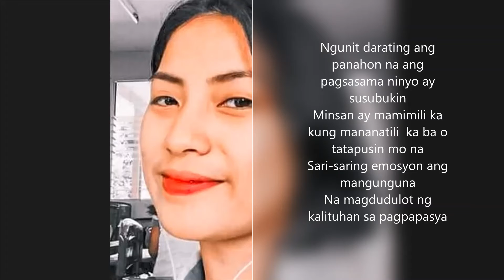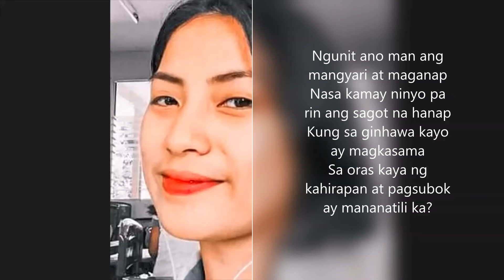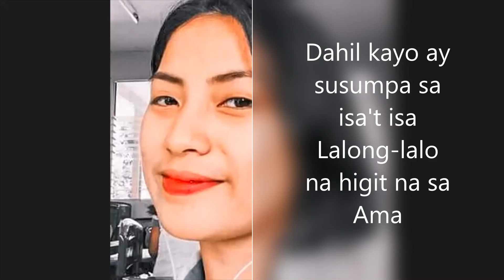PAGSASAMAHANG SINUSUBOK (B)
“PAGSASAMAHANG  SINUSUBOK”
TULA NI DESIREE MANZANO

Lalaki at babae na binigkis ng pagmamahal
Pinagtibay sa harap ng Panginoon sa pamamagitan ng kasal
Mga salitang binitawan at pangakong  dapat panindigan
Ang nagmistulang kalasag ng kanilang pagmamahalan
Magkahawak, magkahawak ang kanilang mga kamay at masayang naglalakbay
Tangan-tangan ang  pangakong magsasama habang nabubuhay
Ang wikang mananatiling iisa
Dumaan man sa maraming problema

Ngunit darating ang panahon na ang pagsasama ninyo ay susubukin
Minsan ay mamimili ka kung mananatili  ka ba o tatapusin mo na
Sari-saring emosyon ang mangunguna
Na magdudulot ng kalituhan sa pagpapasya
Ngunit ano man ang mangyari at maganap
Nasa kamay ninyo pa rin ang sagot na hanap
Kung sa ginhawa kayo ay magkasama
Sa oras kaya ng kahirapan at pagsubok ay mananatili ka?

Isang araw ang isa sa inyo ay magkakamali
Kahinaan ang sa kanyang puso ay maghahari
Ang isa nama'y magmimistulang bato ang puso
Nang dahil nga sa ito ay masasaktan ng todo
Kayo ay magtatalo at mag-aaway
Mapapaisip kung dapat pa bang magkasamang ituloy ang buhay
O kung minsan ay darating sa puntong hindi inaasahan
Makakalimutan ang mga pangako at sumpaan at kung minsan ay hahantong sa hiwalayan.

Kaibigan huwag kang magpadalos-dalos
Kung 'di ka pa handa'y 'wag munang magpagapos
Sagrado ang kasal, ito ay banal
Dahil kayo ay susumpa sa isa't isa
Lalong-lalo na higit na sa Ama

Ngunit nasa inyo pa rin ang huling pasya
Kung bibitaw ka nang dahil sa nasaktan ka
Kung pipiliing talikuran ang mga pangakong binitawan
Nang dahil sa pagkakamaling dulot ng isang kahinaan
O kung ikaw ba ay mananatili
At hahayaang pagpapatawad at pagmamahal ang maghari

Kung ano ang kahahantungan ng inyong samahan
Ikaw at siya lamang ang makakaalam.
Kung mananatili ka sa sinumpaang pagmamahal
O tatapusin ang samahang nakakasakal.